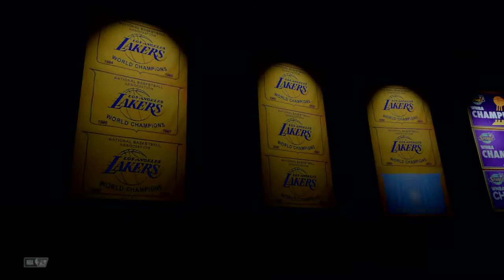NBA 2K20_20200813210427